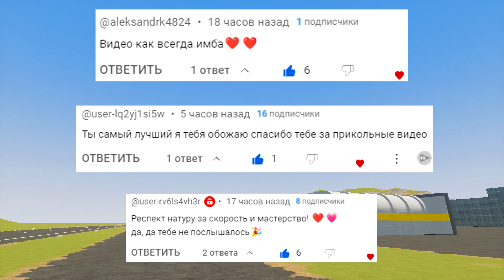СМОЖЕТ ЛИ НОВЫЙ СКИБИДИ ТУАЛЕТ УЧЁНЫЙ 2.0 ВЫДЕРЖАТЬ УДАР ПОЕЗДА? ЭКСПЕРИМЕНТЫ В BRICK RIGS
Играем в Brick Rigs (Брик Ригс) - Эксперименты! Новый Скибиди Туалет Учёный и Остальные Мутанты vs Удар Поезда!